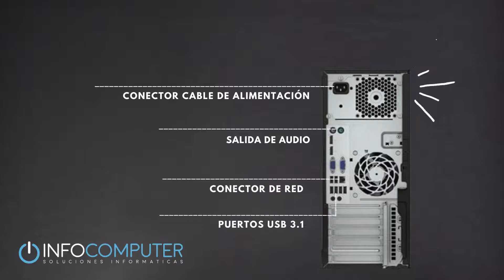🔶🔶HP 800 G2 Torre🔶🔶 ⏭🟥🟡ordenador BARATO🟡🟥⏮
🌐Visita la web HP 800 G2